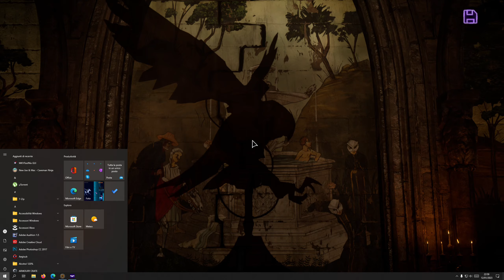Gotham Knights PC ITA (1440p 60fps) - BatGirl - Solo Audio del gioco #5